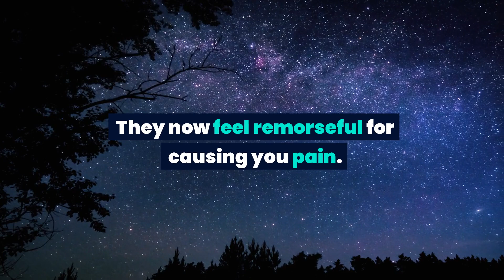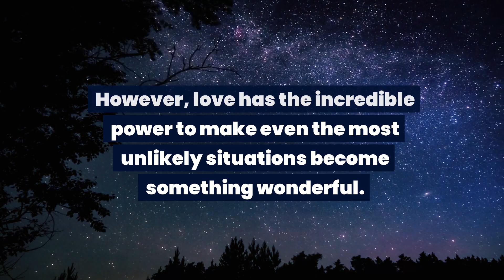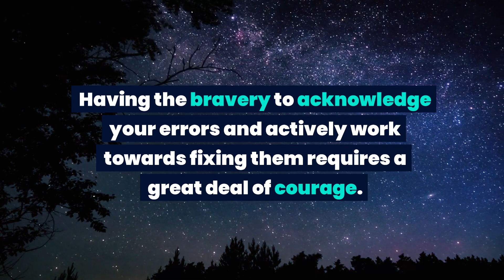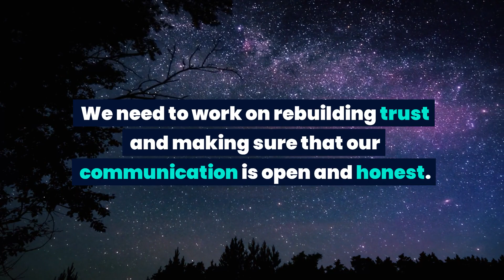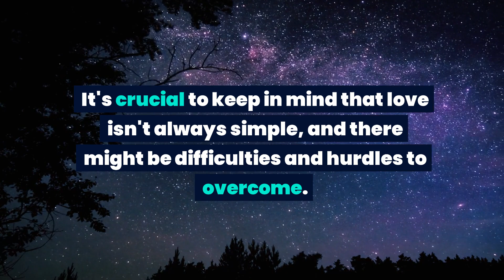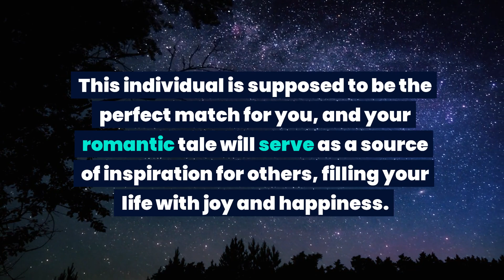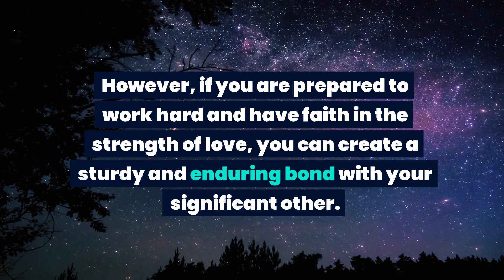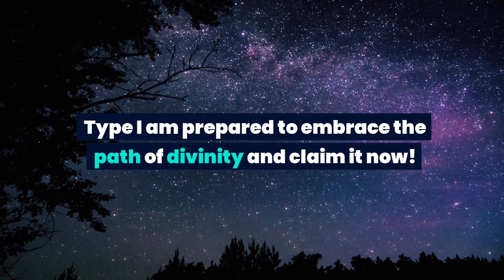Before 30th September, You are... Universe message